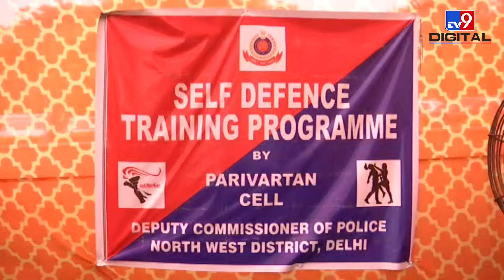महिलाओं के खिलाफ बढ़ते अपराध को लेकर महिला मेडिकल स्टाफ को दी जा रही सेल्फ डिफेंस ट्रेनिंग